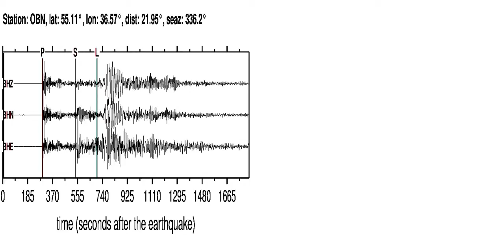OBN Soundquake: 5/24/2012 22:47:46 GMT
This is a sonification of the Norwegian Sea 6.2WP earthquake (5/24/2012 22:47:46 GMT). It was made from a seismogram recorded by the global seismic station OBN in BALTICS-BELARUS-NW RUSSIA REG.. Find more